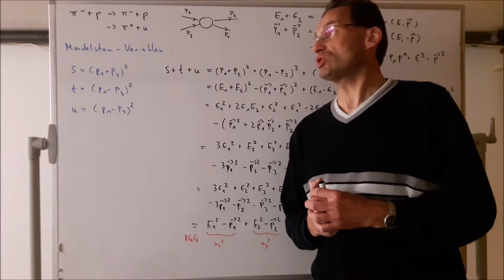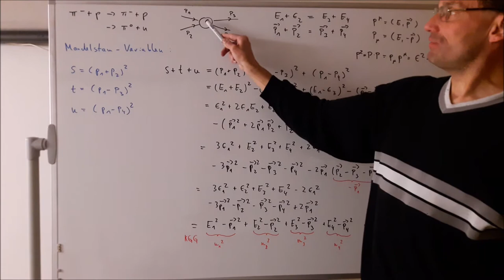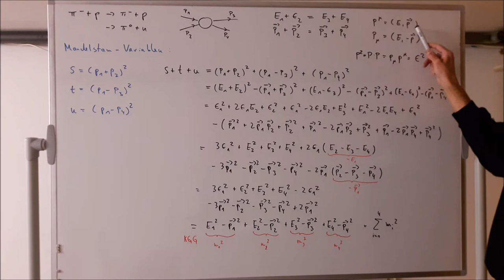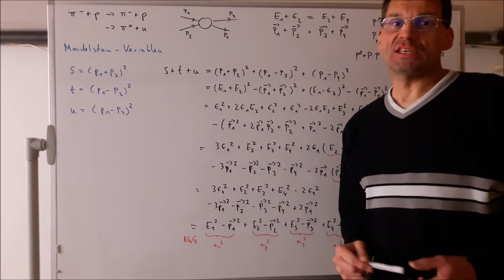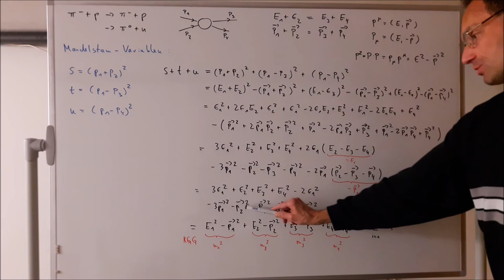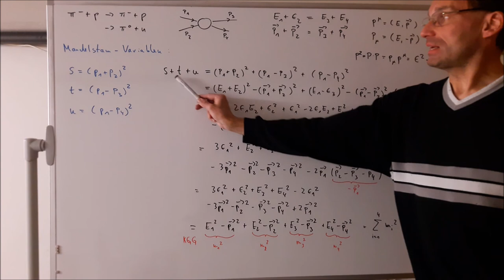Elementarteilchenphysik 24- Die Mandelstam-Variablen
Zwischen den Mandelstam-Variablen s, t und u beim Zwei-Teilchen-Streuprozess gibt es eine interessante mathematische Beziehung, die gerne als Übungsaufgabe zur Elementarteilchenphysik-Vorlesung angeboten wird. Die Herleitung dieser Beziehung erfolgt im Video mittels der relativistischen Energie-Impuls-Beziehung /Klein-Gordon-Gleichung.